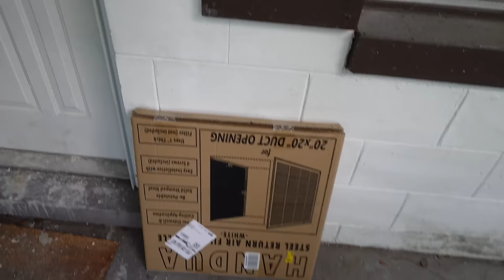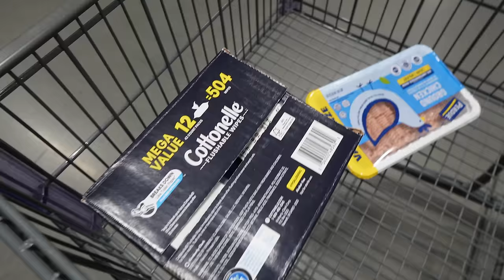Cambio Drastico De La Casa + Celebrando El Cumpleaños De La Tia Mari + Lista Para Hacer Mi Jardin